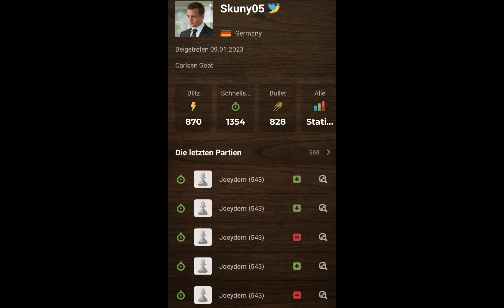Die wahren Gründe für den Schach Hype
Wenn man sich daran erinnert, dass man eigentlich einen Yt Kanal hat.